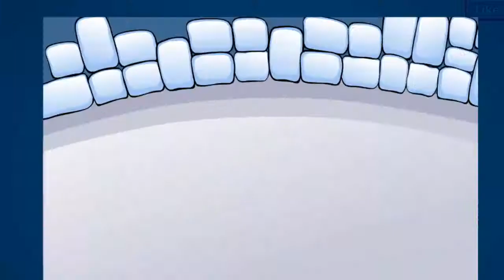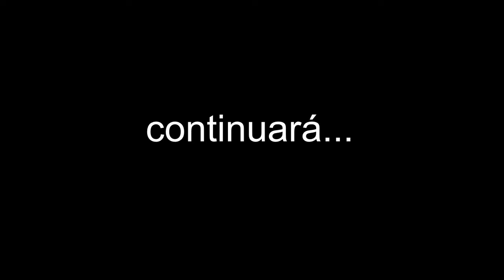Club Penguin Go: cap 3- Puffle ala Fuga (Parte 1)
¡Hola amigos hoy les vengo con mis aventuras extremas! Si te gusto el vídeo subscríbete y dale un megusta porfavor.¡Espero que te aya gustado! un abrazo muy fuerte -Javi Go-